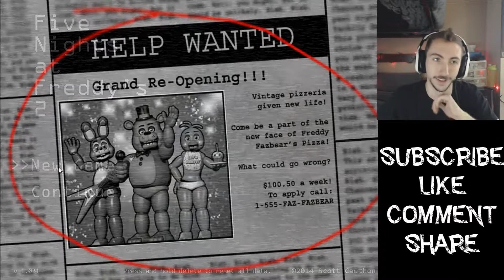FIVE NIGHTS AT FREDDY'S 2 - GRAND REOPENING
1st episode of Five Night's at Freddy's 2

You can find me on any of the following:
Skype - shane4games

Join Freedom!